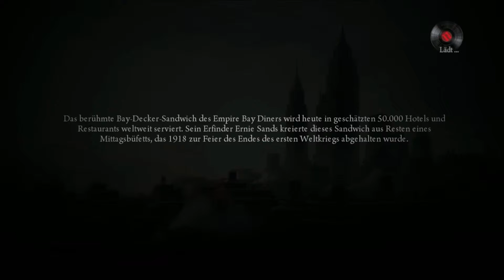Mafia 2 Gameplay | Let's Play - #027 - Leo ist in Gefahr! | CodyLetsPlay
«Mafia 2»
Das Action Spiel Mafia 2(2010) von 2K Games.

Die Handlung des zweiten Teils knüpft nicht an die des Vorgängers an. Somit ist Mafia II eigentlich keine direkte Fortsetzung der Mafia-Serie, jedoch gibt es eine Handlungsüberschneidung, da Vito mit seinem besten Freund Joe Thomas Angelo, den Protagonisten aus Mafia, eliminieren muss.
Mit der Zeit geraten wir in eine Mafia Familie und müssen einige Aufträge erledigen!

CodyLetsPlay
59506 Lippetal

­ ­ Gaming auf Nerd-Niveau + dezente Ausraster mit Cody !